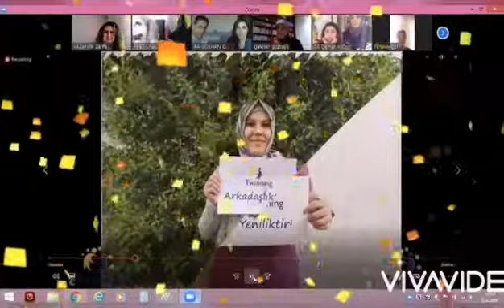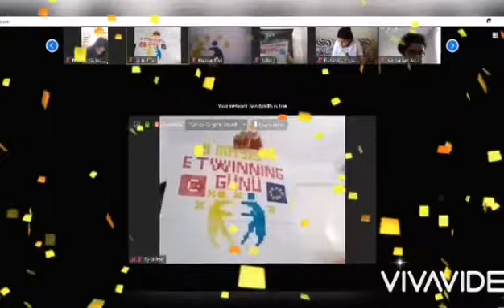TFC Online e Twining Günü Kutlamamız